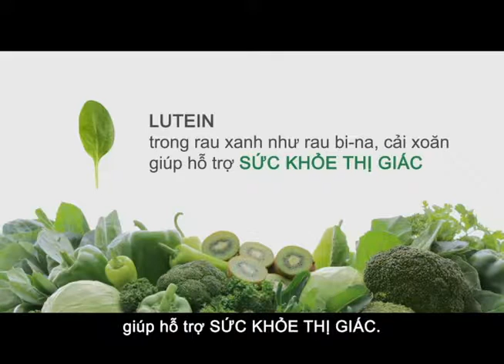(越南)NUTRILITE 安麗紐崔萊DoubleX 五色蔬果廣告 -綠色蔬果6-1 green